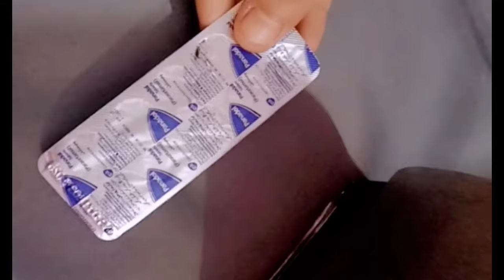Best Kitchen & Home Tips and Hacks | How To keep kitchen clean and Money saving tips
kitchen tips